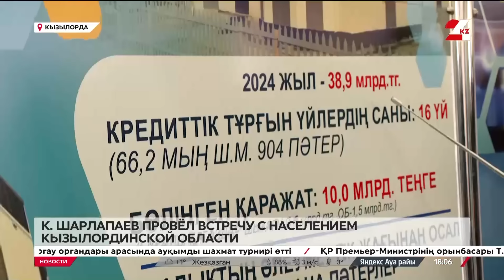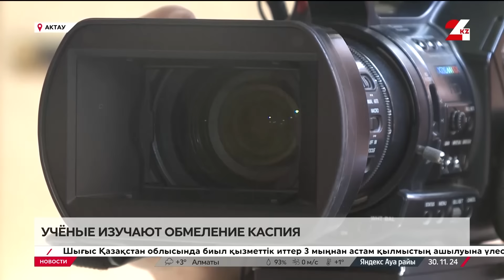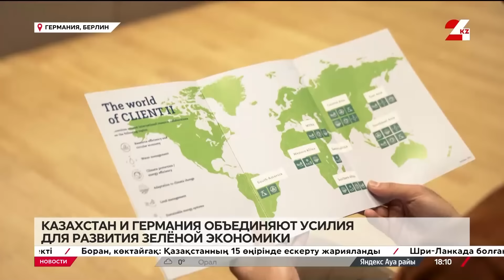Выпуск новостей 18:00 от 30.11.2024